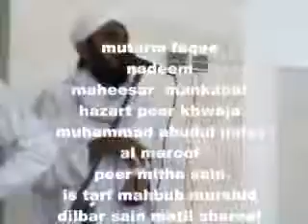muhunja murshid peer gfari , molve nadeem mahesar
گِريو ڪندي گسن ۾، راتيون وِهَاڻِيُون،
تنهنجون رِهاڻِيُون، نِسريون منهنجي نينهن ۾.

پير ٿَڪا جي پنڌ ۾، ٿَڪو ناهي پيار،
گولي وتان گس ۾، گريي جي گفتار،
هوت هيين جا ٺار، مِلُ مرڻ کان اڳ ۾
All About Muhammadi TV,Make Money Online in Pakistan,People,also,ask
How,can,I earn,through,I make,money,without,paying,Who is the best earning app,online easily?,earn dollars online?